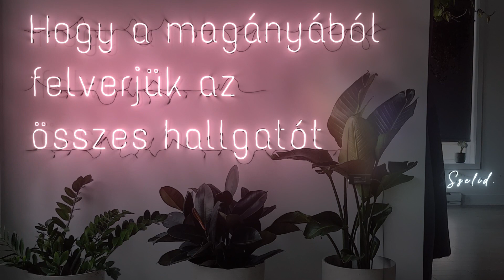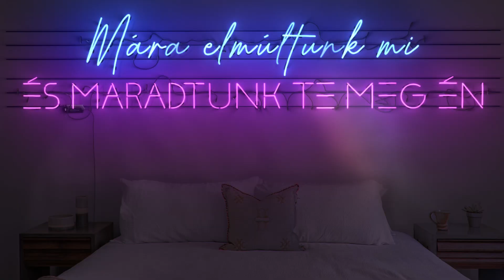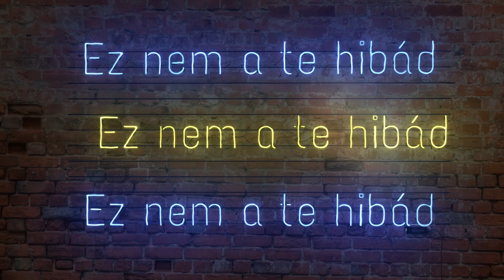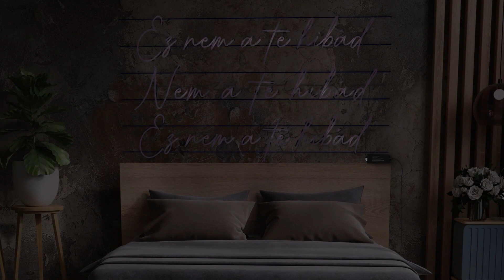Szelid. - Nem a te hibád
Hatalmas pacsi és köszönet a videóért Bányai Gábornak!

Zeneszerző: Szelid.
Szövegíró: Bőhm Balázs
Rögzítés, mix, master: Szatmári Keve aka. S!KK
Rögzítés helyszíne: RandR hangstúdió

Szelid. srácok:

Bőhm Balázs – basszusgitár, ének
Mészáros Ágoston – gitár, ének
Sitkei Bence – dob
Szalai Balázs – gitár
Molnár Aliz - vokál

További köszönet Csányi Viktornak, aki a kezdeti időkben segített a ritmusszekció megalkotásában.

SZÖVEG:

A hajnali gondolatainkba merültünk te meg én
A szív és a száj helyett már csak az ész beszélt
Úgy bezárt ez az élet minket, oly hangos minden szó
Hogy a magányából felverjük az összes hallgatót

Mert látod, hogy elsodort a baj?
Gyere, csendesítsük el a zajt
Látod, vonzom a problémát?
De hidd el, ez nem a te hibád
Mert látom, hogy elsodort a baj
Látom, vonzod a problémát
De hidd el, ez nem az én hibám

A falak fogságában vártuk az elején
Hátha a csillagok közt megtaláljuk a fényt
Mára elmúltunk mi, és maradtunk te meg én
Külön utakat járva keressük a reményt

Nagy léptekkel hordom
Mert látom, hogy nem vagy itt
És nem is leszel
Többé már sosem
Ezt cipelnéd-e helyettem?
Nagy mértékkel iszom
Mert látom, beütött
Nálad is
Azóta is rettegem
Rettegem
Tőled